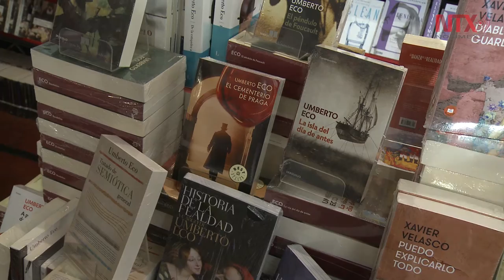Edición 38 de la FIL del Palacio de Minería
La Feria Internacional del Libro del Palacio de Minería brinda una amplia cantidad de géneros literarios y diversas actividades para el fomento a la lectura